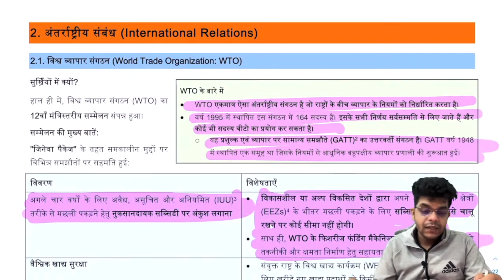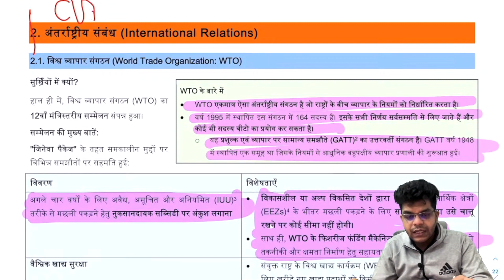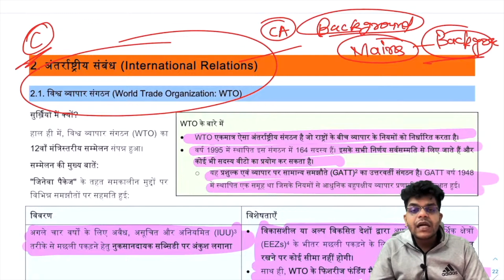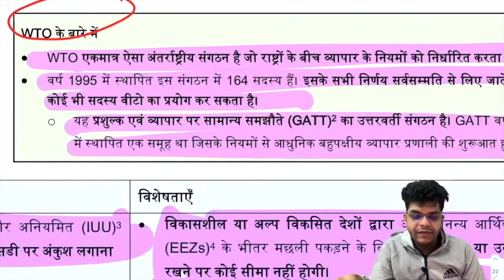IAS/PCS PRE/MAINS के लिए IR ऐसे पढ़ डाला तो प्री में 10 और मेंस में 4 प्रश्न ऐसे ही सही हो जाएंगे।